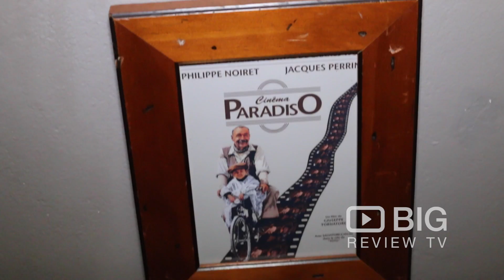Cinema Den a Restaurants in Sydney serving Australian Food and Japanese Food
Welcome to Cinema Den! Modern Australian food, live music and film nights in a cosy cafe with vintage movie memorabilia.

Cinema Den
1a Burton Street Darlinghurst NSW Australia 2010